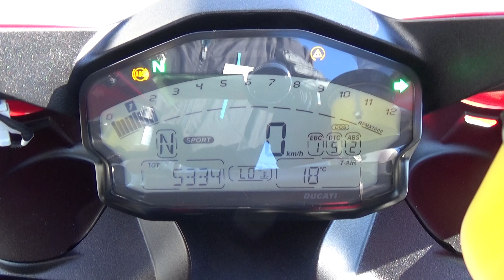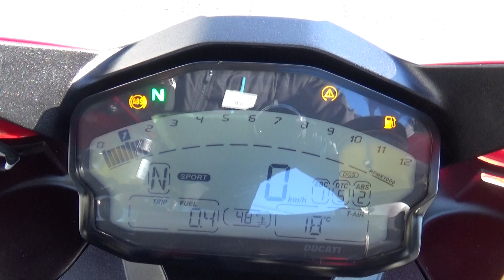29298 Ducati 959Panigale Stock Exhaust Sound / Walk Around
The stock exhaust sound of  Ducati 959 Panigale